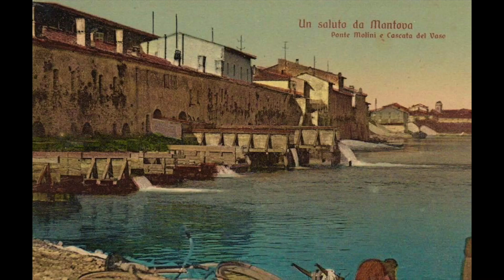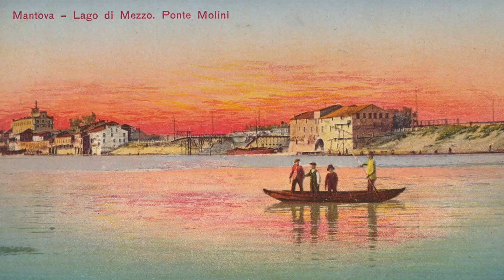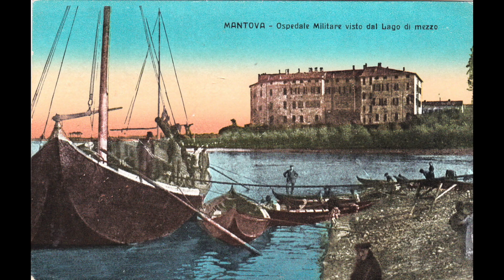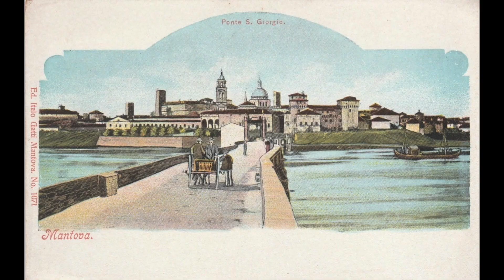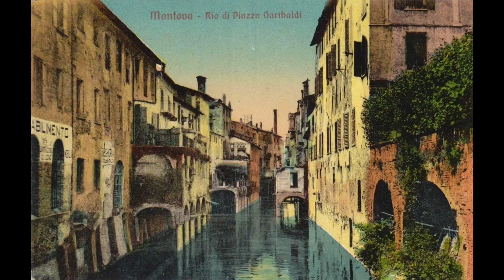Mantova colorata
Raccolta di vecchie cartoline b/n Mantovane trasformate a colori